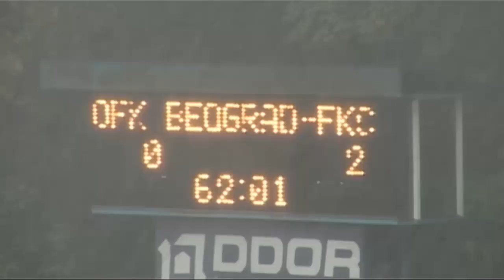JSL, 2013/14, 3. kolo, OFK Beograd - Čukarički 1:2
Strelci: 0:1 Stoiljković u 25, 0:2 Sekulić u 51, 1:2 Škrbić u 75. minutu